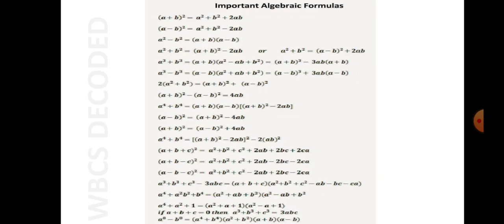Simplification- Math Tricks 2 (/Mathematics WBCS 2021). By WBCS DECODED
Lets learn some smart and fast tricks to simplify our mathematics for WBCS 2021.
Happy studying!!!📚✍️🏅
Keep watching.

WBCSDECODED
WBCS Decoded